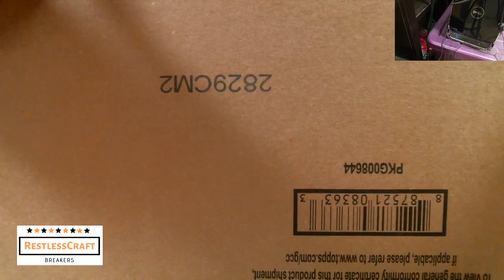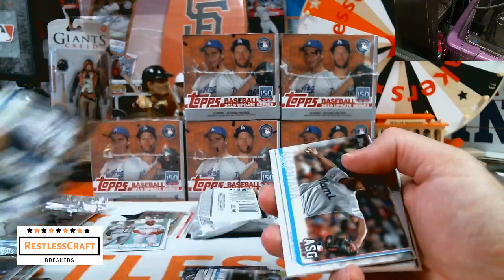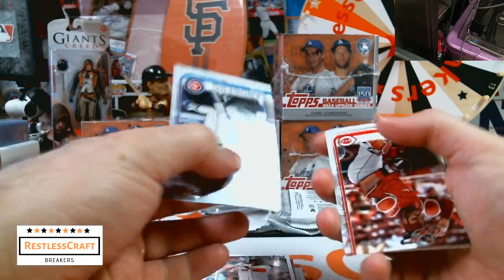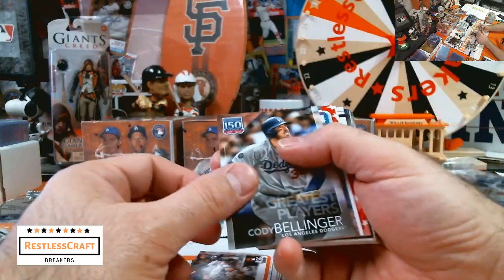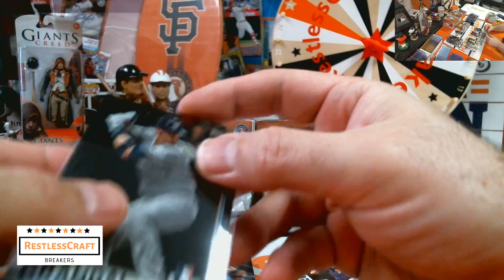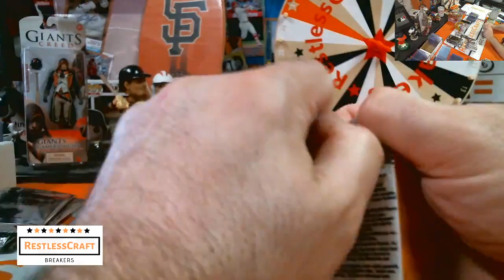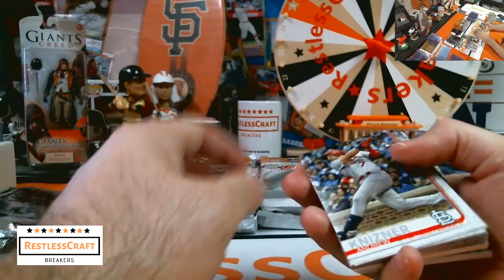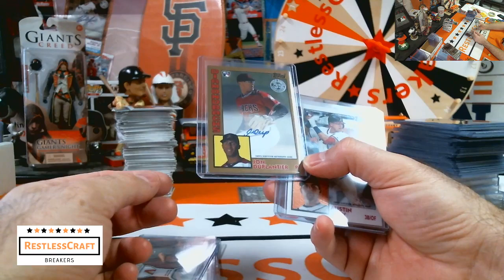2019 Topps Update Jumbo eBay Full Case Break #5